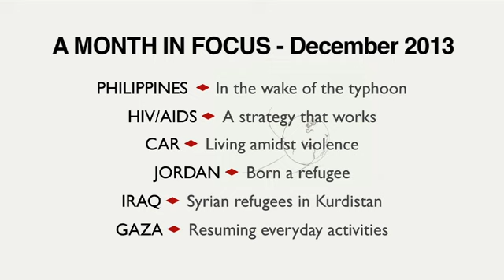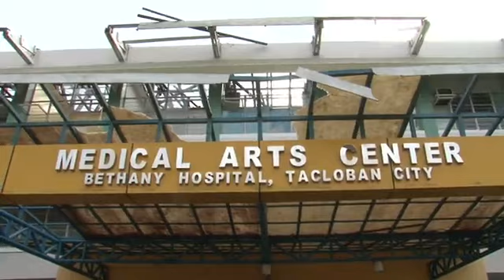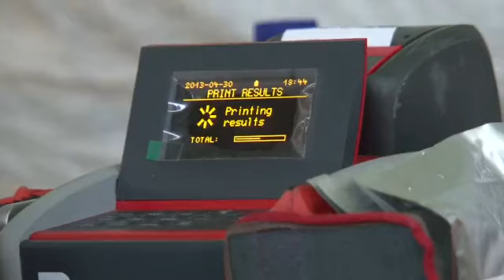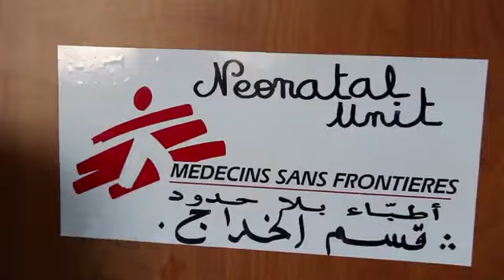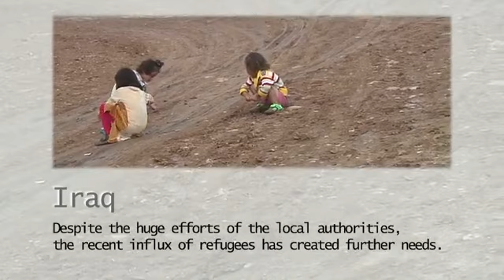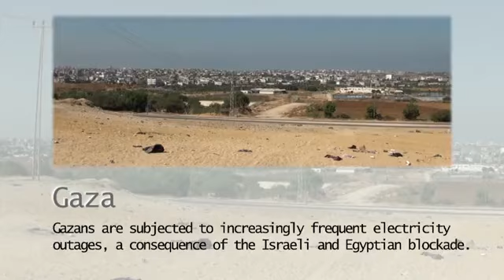Overzicht van november 2013 [Artsen Zonder Grenzen]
* Filipijnen: Wat na de tyfoon?
* Hiv/aids: Een aanpak die bewezen heeft te werken
* Centraal-Afrikaanse Republiek: Geweld laait weer op
* Jordanië: Geboren worden als vluchteling
* Irak: Syrisch vluchtelingen in Kurdistan
* Gazastrook: Alledaagse dingen opnieuw leren